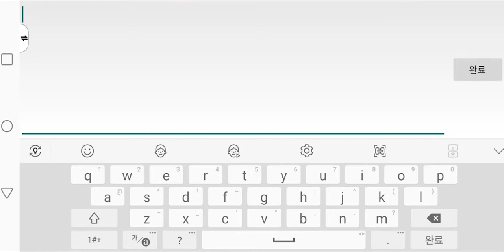[Smite Blitz] Play (No Sound)